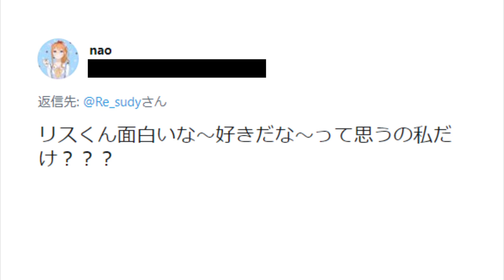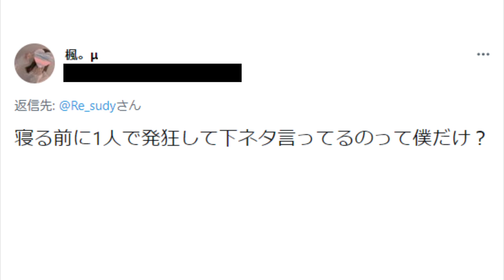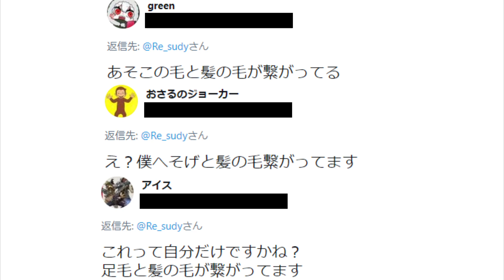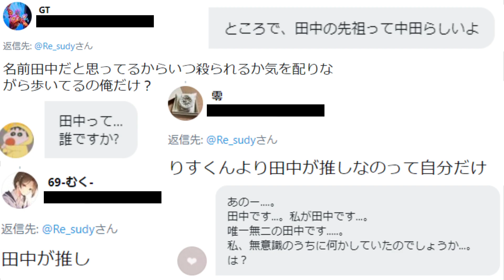【地獄】頭おかしいオタクに『これって自分だけ？』って思うこと聞いてみたらツッコミどころ満載だった件wwwwww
自分だけ？って思ってることって
割とそうじゃなかったりするよね

頻繁に活動しています！

こちらもチェック！

❖ツイキャス
普段こっちで配信してます！